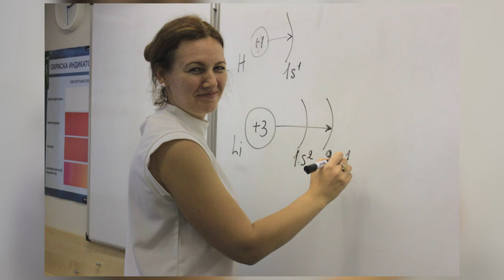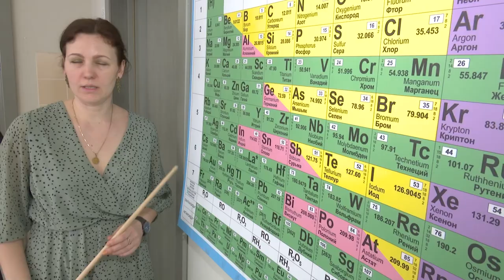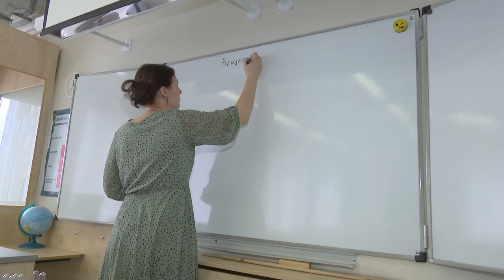Герои муниципалитета: Ольга Славнецкая